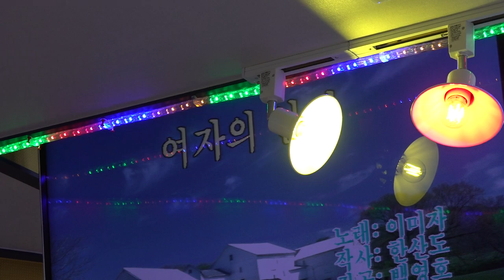가수 정언니 여자의일생 조순옥노래교실 2020년 9월 16일